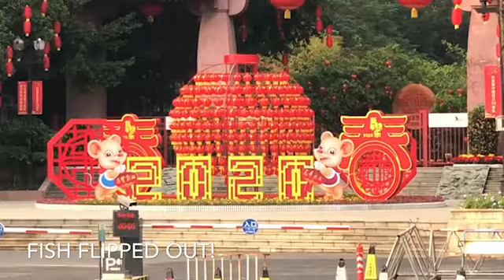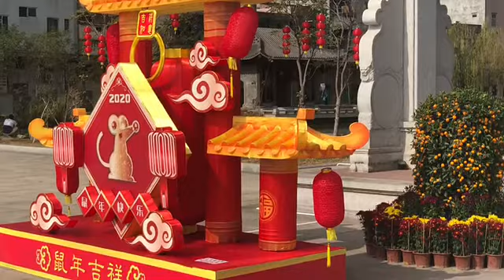Goose on the Loose! Fish Flipped Out! Dongguan, China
A goose escaped from an old Chinese lady near Tangwei Ancient Village in Shipai Town, Dongguan City, China!  Also a fish flipped out of a truck near Liuhua Park in Dongguan, China!  Also a visit to Tangwei Park near Tangwei Ancient Village. Huzzah!!!